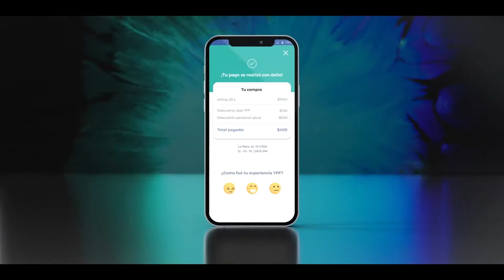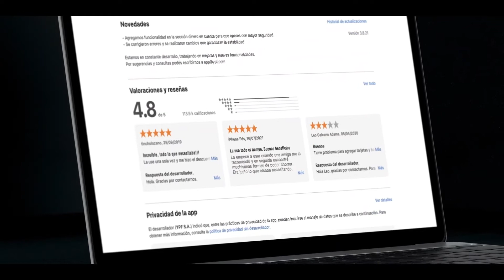Globant helped YPF, an oil company, to reinvent itself with a new digital ecosystem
How do you reinvent a 100-year-old oil company? You create a new digital ecosystem and app that is so massively adopted, that it becomes the second most used digital wallet in Argentina. Take a look at how we helped YPF disrupt the market.

Do you want to learn more about our services?